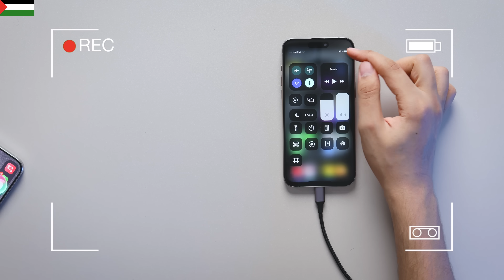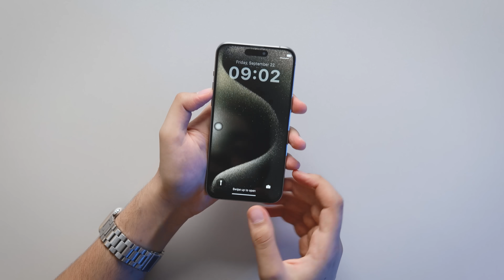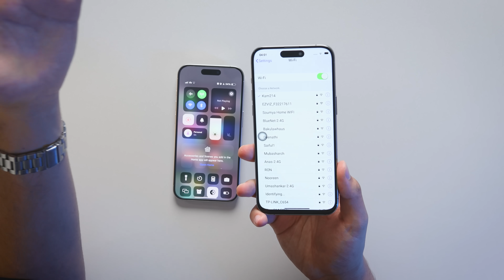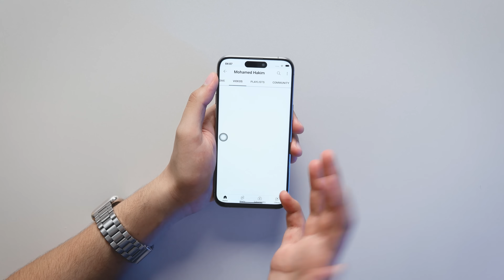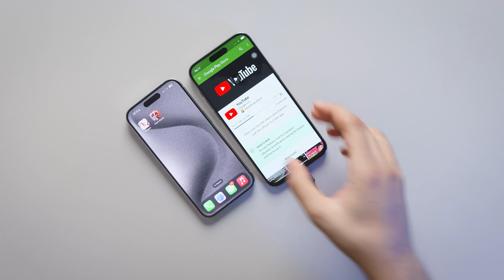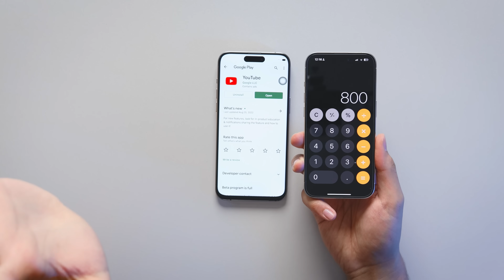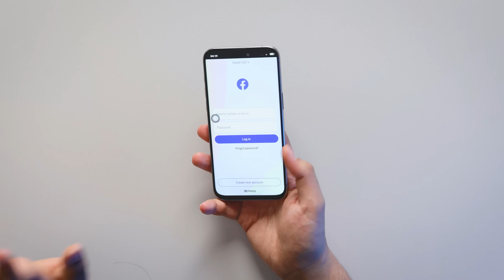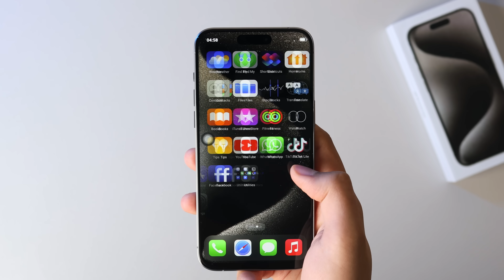وأخيييرآ ايفون 15 برو ماكس هاي كوبي ب 200$ بس😂🔥حصل مفاجأة وانا بجربه😱😂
مقارنة بين ايفون اصلي وايفون فرست هاي كوبي تقليد ! iphone 15 pro max fake vs real . ايفون 14 برو ماكس ب 5000 جنيه بس! iphone 15 pro تقليد, 1514 هاي كوبي. ايفون 15 برو max هاي كوبي,  الفرق بين الأصلي والتقليد

شوف الفيديوهات دي كمان هتعجبك:)

00:00 البداية
00:28 فتح علبة ايفون 15 برو ماكس هاي كوبي
01:16 خامات وشكل iphone 15 pro max fake
01:50 الفرق بين محتويات العلب
02:38 تجربة ال ايفون 15 برو ماكس التقليد
04:04 تجربة زر الايفون الجديد!
04:52 تجربة ال app store
05:52 تجربة يوتيوب كاارثه
07:51 فضيحة مدخل الشحن type c
09:02 عايز افتح يوتيوب ياجدعاان
09:43 تجربة شحن الموبايل بشاحنه الاصلي!
11:43 تجربة تيك توك وصوت سماعات ايفون ١٥ تقليد
13:07 الفلاش كوميدي :)
13:33 تجربة التصوير بالكاميرا الخلفيه والاماميه
14:55 انا ليه بعمل في نفسي كده!
15:41 ايه الصح اللي المفروض تعمله؟

١٣ برو ماكس هاي كوبي,
13 برو ماكس هاي كوبي,
ايفون١٣ برو max هاي كوبي,
ايفون 13 برو max فرست هاي كوبي امريكي,
ايفون برو ماكس كوبي,
14 برو ماكس كوبي,
13 برو ماكس كوبي,
13 pro max كوبي,
14 برو ماكس تقليد,
جوال ايفون 15 برو ماكس,
آيفون 15 برو max,
ايفون 15 برو max التقليد,
ايفون 15 برو ماكس التقليد،
مقارنة بين s23 ultra و iphone 15 pro max,
مقارنة بين s24 ultra و iphone 15 pro max,